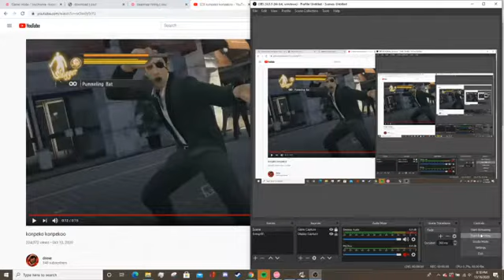i try playing osu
i've never played osu but i've played a lot of guitar hero